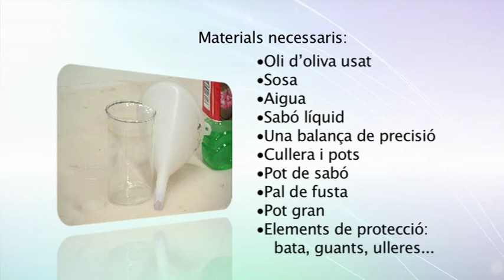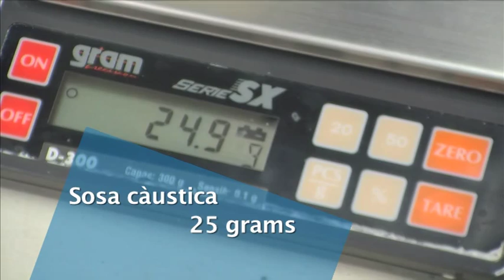REUTILITZACIÓ- FEM SABÓ LÍQUID A PARTIR D'OLI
I ara us ensenyarem a fer el sabó líquid per a la roba, que ja veureu que té una part molt semblant al sabó en pastilla.
Materials necessaris:
• Oli d’oliva usat
• Sosa
• Aigua
• Sabó líquid per a la roba
• Balança
• Cullera i pots per mesurar (els pots han de ser de vidre o de plàstic resistent a la sosa: polipropilè o poliestirè)
• Pot de sabó, gran, de plàstic transparent, resistent a la sosa
• Pal de fusta per remenar
• Pot gran per fer la barreja
• Elements de protecció: bata, guants, ulleres...

Comencem posant un litre d’aigua al pot gran que farem servir per barrejar els ingredients. Hi afegim 25 grams de sosa càustica i ho barregem bé perquè quedi ben dissolta. Recordeu que cal protecció sempre que manipulem la sosa.

Després hi posem 100 ml d’oli d’oliva usat, ho remenem, i hi posem 100 ml de sabó líquid per a la roba. Opcionalment, hi podem posar una mica d’oli essencial o suavitzant, perquè quedi aromatitzat. Cal anar afegint tots aquests ingredients sense deixar de remenar amb el pal de fusta, durant uns 3 o 4 minuts.

Ara ja podem passar la barreja al pot de plàstic transparent que serà el que farem servir per dosificar el sabó a la rentadora. Hi posem el líquid ajudant-nos d’un embut i ho sacsegem  perquè es barregi bé. Quan el deixeu reposar, veureu que no queda emulsionat i que queda una capa d’oli a la superfície. Per això cal sacsejar-lo enèrgicament una o dues vegades al dia durant 9 o 10 dies. Aleshores veureu que ja queda cremós i, si us sembla que ha quedat massa espès, hi podeu afegir una mica d’aigua.
Esperem un mes, i ja el podem fer servir a la rentadora, amb la mateixa quantitat que posaríeu de qualsevol marca comercial de sabó líquid.
Una bona manera d’aprofitar l’oli usat que ens sobra i de rebaixar la factura de la compra!